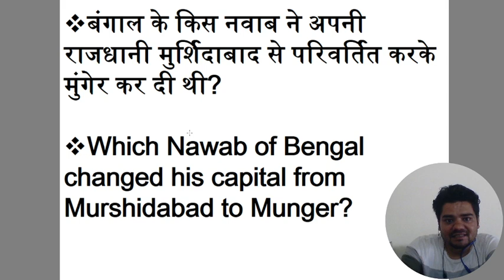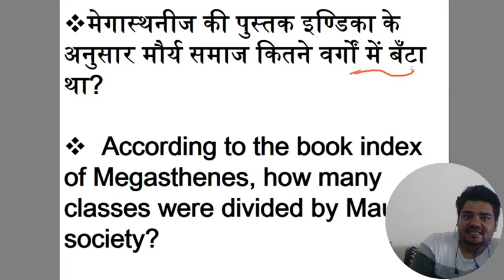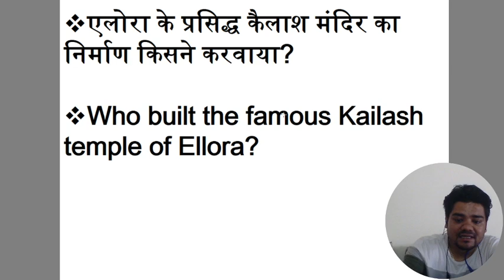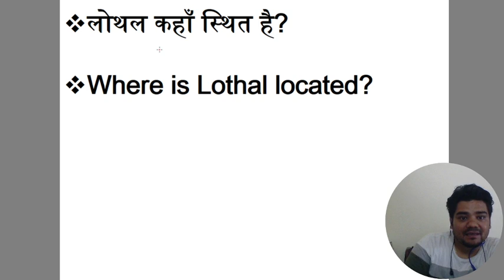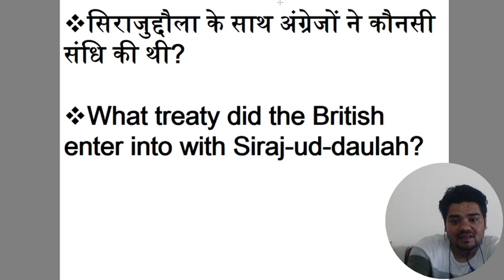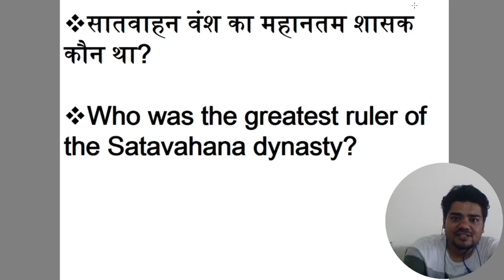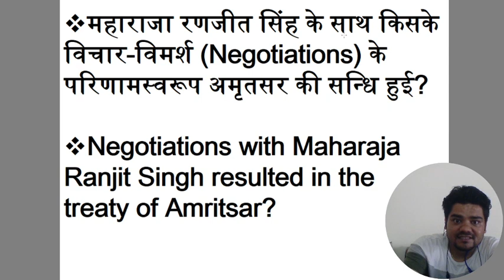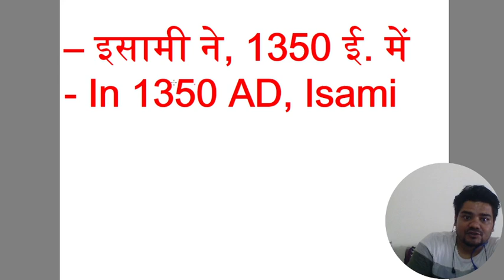HISTORY GK BY SANNDEEP SIR // HISTORY IMP QUESTIONS BY SANDEEP SIR